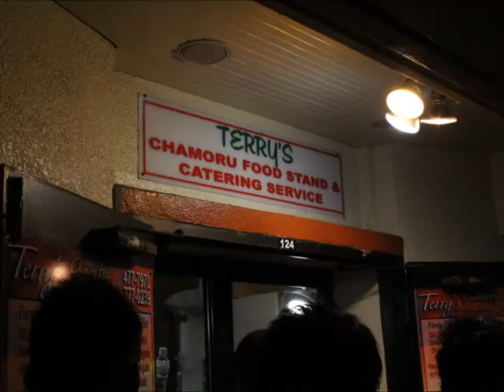Guam Trip Part 5: Chamorro Village Night Market [HD]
A quick photo tour of the Chamorro Village and the fun that takes place every Wednesday night in Guam.